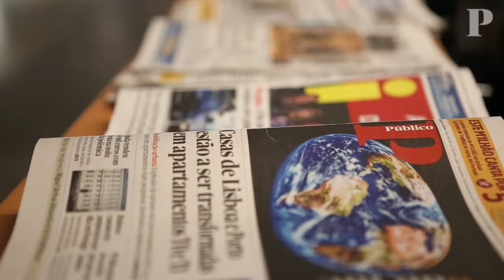"São muito poucos os momentos em que podemos ter uma opinião"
As aulas do ensino secundário de Patrícia começam às 8h como todos os dias. A Daniela e o Nuno também estão por essa hora a chegar à escola primária. Catarina estará a caminho da faculdade. Por essa altura, um outro grupo de crianças e jovens que trabalha com a Unicef, o Fundo das Nações Unidas para a Infância, estará a preparar-se para "tomar as rédeas" do Ministério da Educação. É o que a Unicef chama de "takeover" e que vai acontecer em vários gabinetes, redacções (e até num estádio de futebol) um pouco por todo o mundo nesta segunda-feira, Dia Universal dos Direitos da Criança e data do aniversário da adopção da Convenção sobre os Direitos da Criança. "Dar voz às crianças" é o mote.

Por isso, a Daniela, o Nuno, a Patrícia e a Catarina vieram à redacção do PÚBLICO. E para a entrevista que se segue, há um guia de leitura: estas crianças e jovens pertencem a grupos da Unicef onde é trabalhada a participação infantil e é estimulada a reflexão sobre os seus direitos.